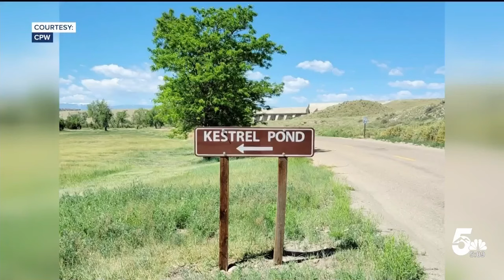Lake Pueblo State Park opens new pond for swimming, no motorized vessels allowed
Lake Pueblo State Park has opened a new area for people who want to get away from fishing boats and jetskis.